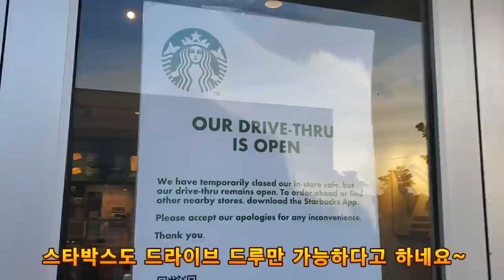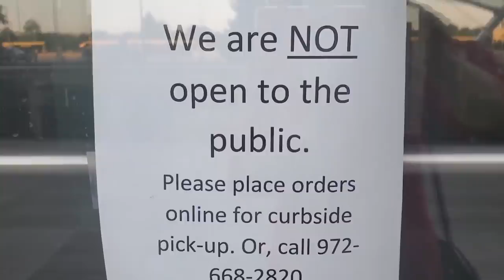미국서 가장 빨리 재오픈한 텍사스! 예상치 못한 상황에 당황한 마스크미녀! 도대체 무슨일이??